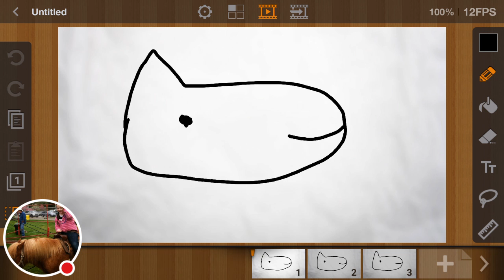Bouncing Cat Head Cancelled!!???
I discuss Bouncing Cat Head, a series on my channel.